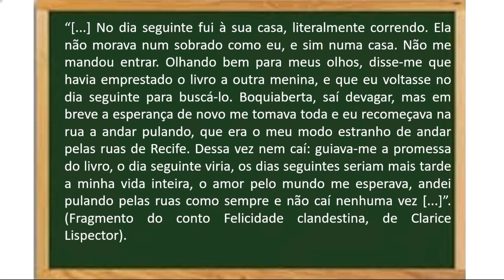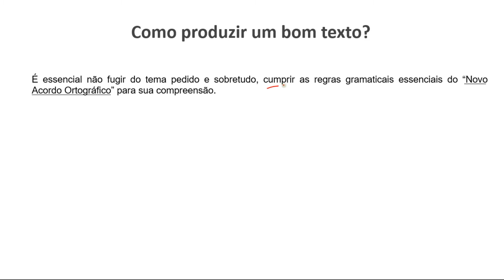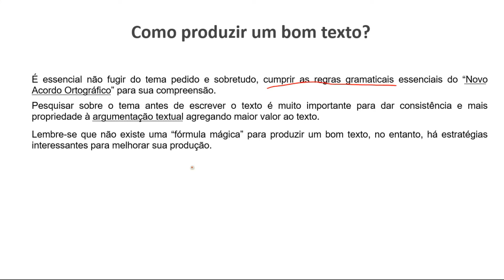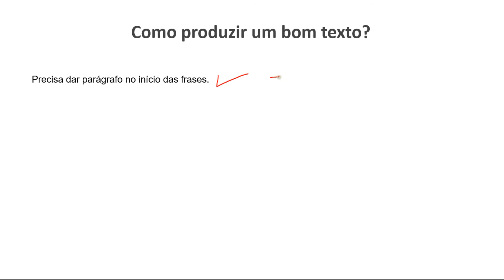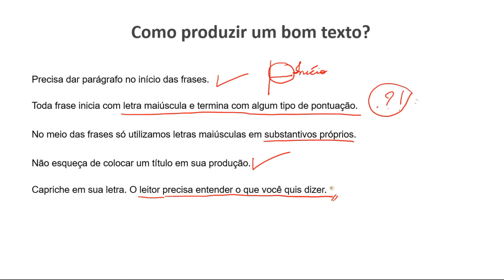Como produzir um bom texto?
A produção de textos é o ato de expor por meio de palavras as ideias sobre determinado assunto.
Aula para Ensino Fundamental I sobre aspectos que não podem faltar na produção.